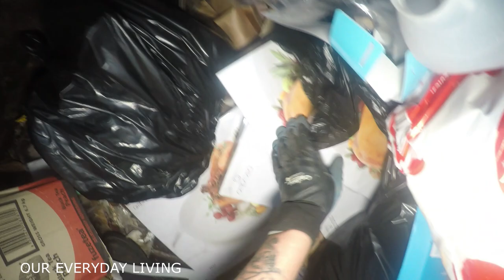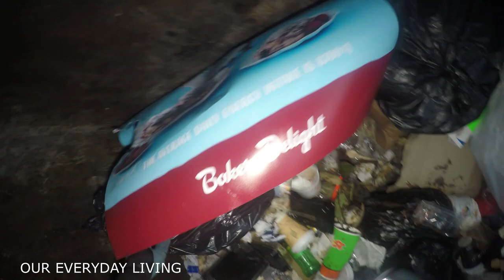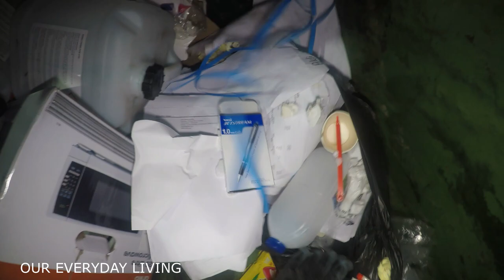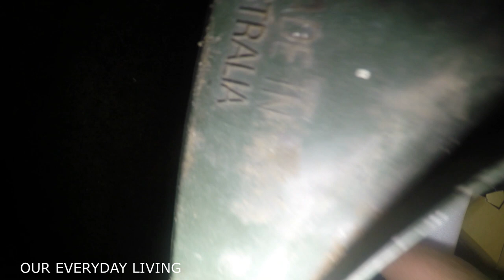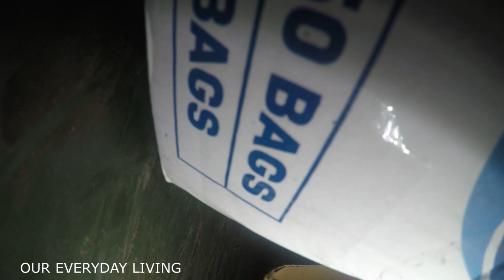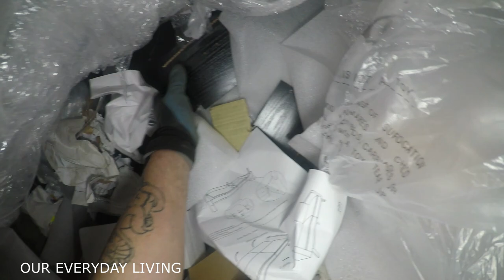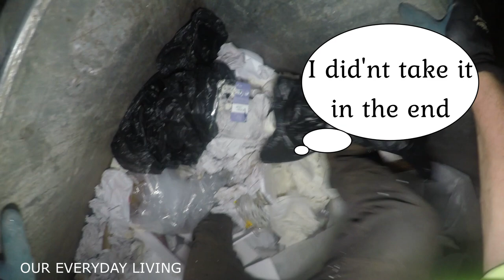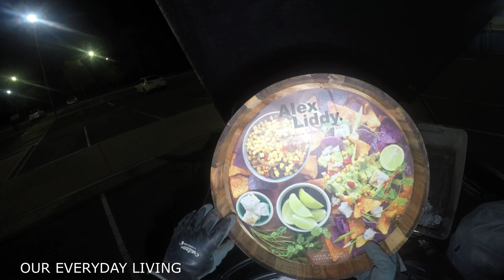DIMPSTER DIVING ''WHAT ELSE IS OVER HERE I HAVEN'T EVEN STARTED''